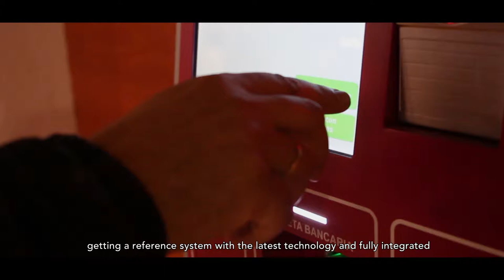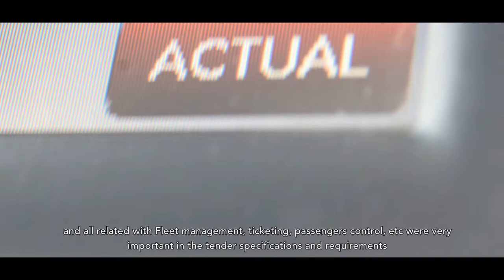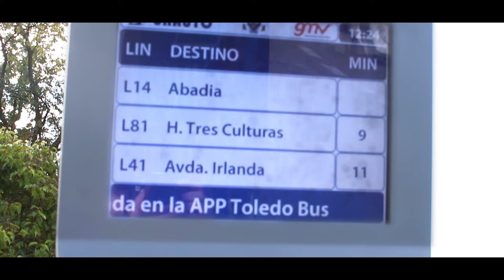Intelligent Public Urban Transport System in the City of Toledo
Advanced integrated solution for fleet management, ticketing, user information and safety that provides UNAUTO (Ruiz Group) with the optimum management of Toledo’s urban transport service while giving travellers reliable information and easy payment methods.